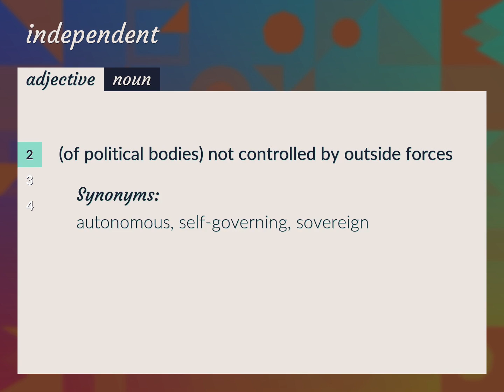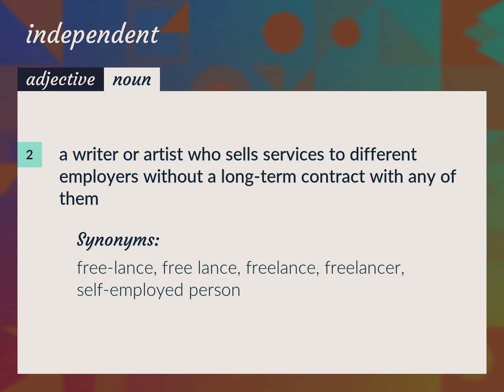Independents | meaning of Independents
What is INDEPENDENTS meaning?